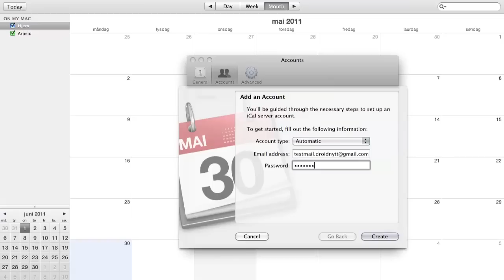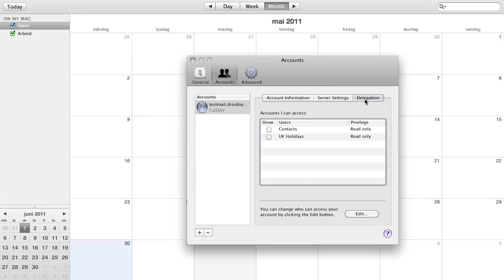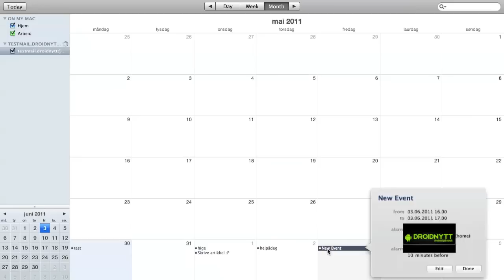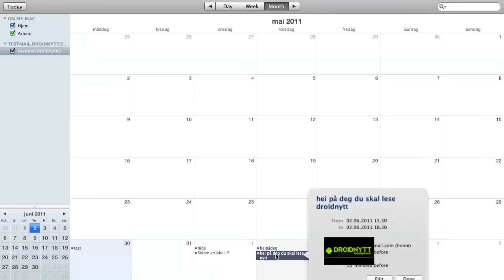Synkroniser iCal og Google Calendar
En liten guide på hvordan du får iCal synkronisert med Google Calendar
Skjekk ut Droidnytt.no for mer Android på norsk!